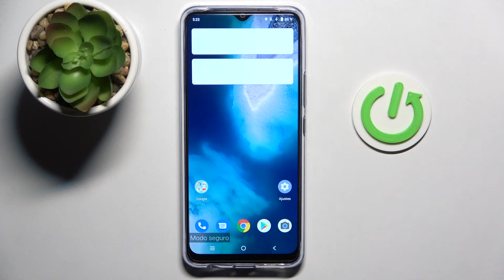Cómo activar y quitar el Modo Seguro en VIVO Y01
En este video te mostramos cómo desactivar el modo seguro en tu VIVO Y01. Si quieres saber cómo arrancar tu VIVO Y01 en el Modo Seguro y cómo salir del modo, sigue las instrucciones y hazlo con nosotros rápidamente.

¿Cómo poner VIVO Y01 en el modo seguro? ¿Cómo activar el modo seguro en VIVO Y01? ¿Qué es el modo seguro en VIVO Y01? ¿Para qué sirve el modo seguro en VIVO Y01? ¿Por qué sale el modo seguro en VIVO Y01? ¿Cómo quitar el modo seguro de VIVO Y01? ¿Cómo salir del modo seguro en VIVO Y01? ¿Cómo desactivar el modo seguro en VIVO Y01? ¿Cómo arrancar VIVO Y01 en el modo seguro?